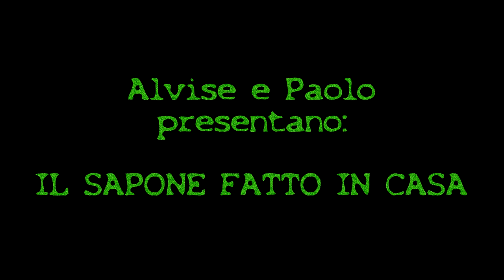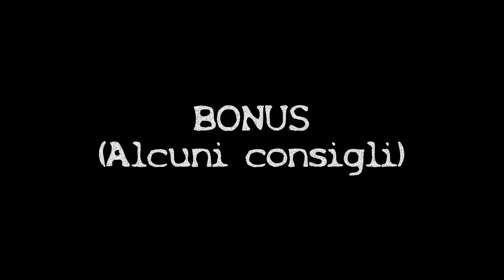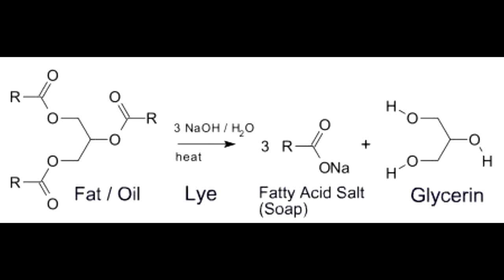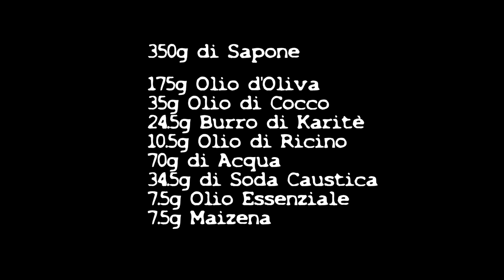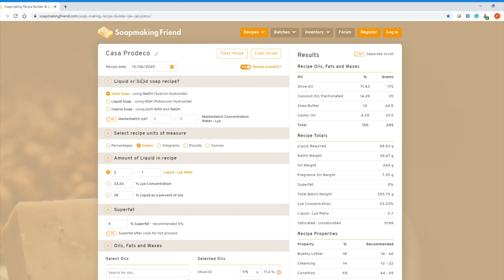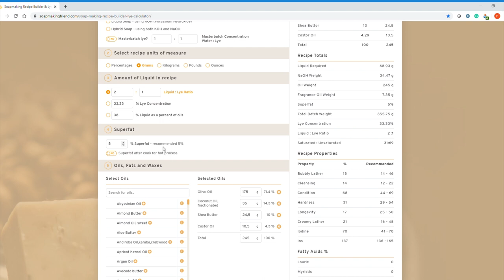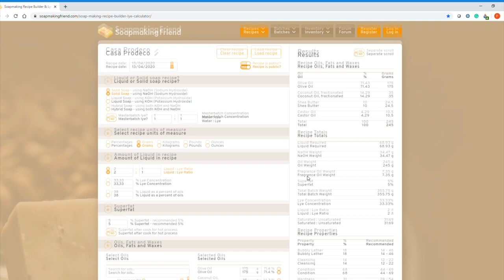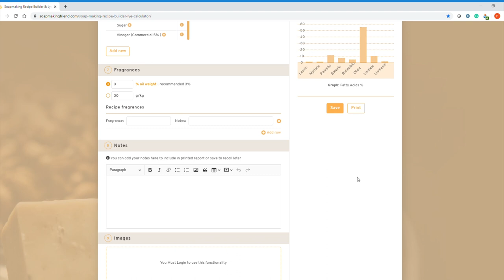Prepariamo il Sapone Prodeco con Paolo e Alvise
Paolo e Alvise ci insegnano tutti i passaggi per preparare un sapone fatto in casa